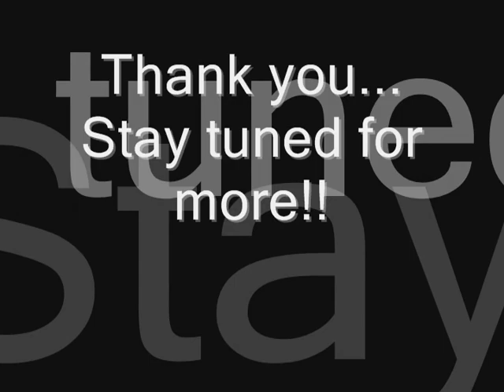TM GOODIES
Extra tid bits for my Theater Marquee set V2 for RCT3.